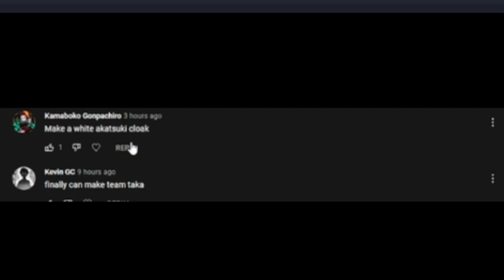How to get white akatsuki cloak/cape in shindo life |Holloween update part1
Ik the quality is ass but its getting better